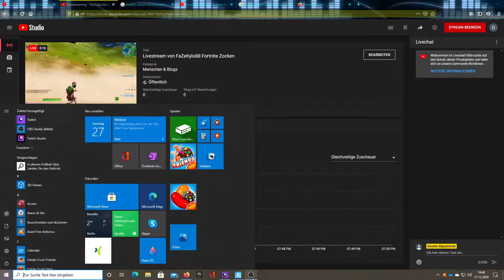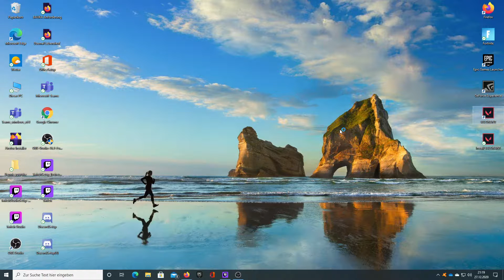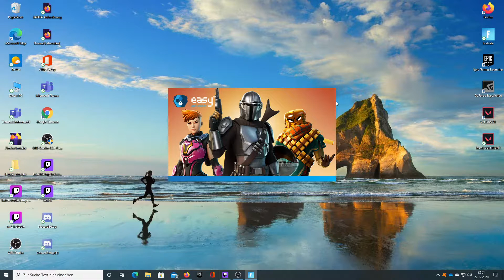Livestream von FaZeKylo88 Fortnite Zocken